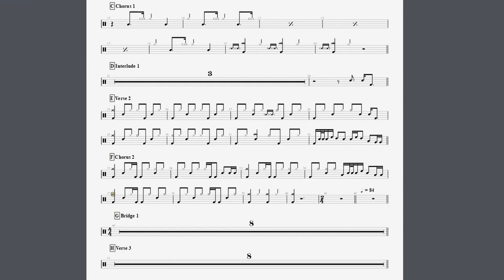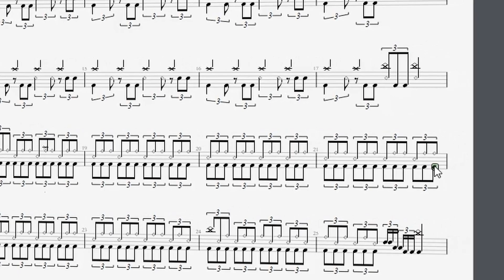How Correctly TAB Drums in Guitar Pro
0:00 Intro
0:22 Reason
0:36 Multivoice
1:26 Outro